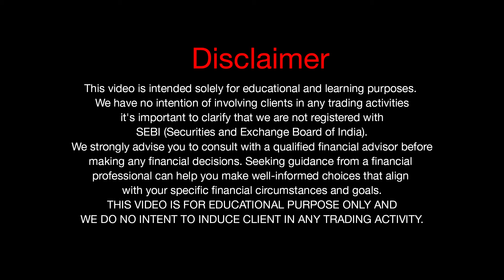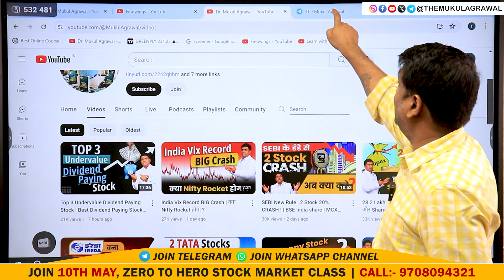ONGC Share Analysis in 1 min | ONGC Share News